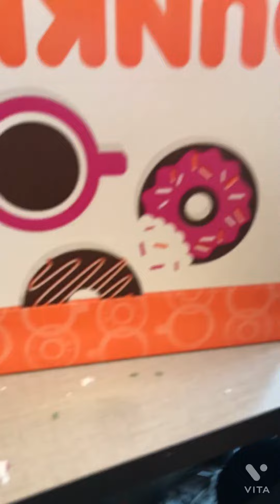my first time at dunkin Donuts ￼best